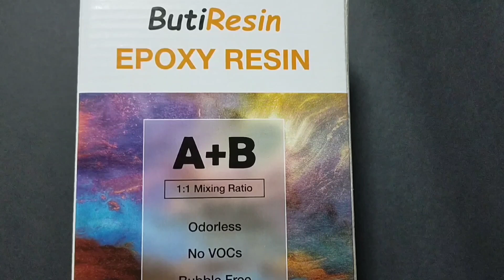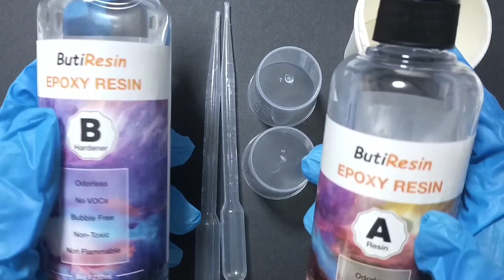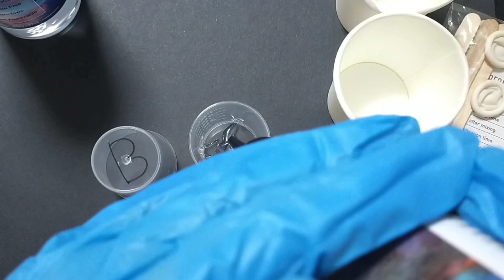【2液性レジン】夏にオススメのレジン液！すんごい艶々に仕上がる✨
今回使用した2液性レジン液

硬化後、指で表面をさわるとつるつるすべすべと極上の触り心地でした！
ただ、裏面にできた気泡はレジン液を重ねても消えることがなかったので注意です。
気泡対策としてオススメなのは、2液を混ぜる前にエンボスヒーターでよくあたためておくことです。混ぜる前に、というのがポイントです。硬化が始まってから気泡を抜こうと思うとなかなか骨を折ります。
※動画内でも注意していますが、硬化中のレジンを置いている部屋には絶対に立ち入らないでください。

【日本一理解しやすい】をモットーに、
レジンの基礎動画を配信中。

メンバーシップでは、【レジン資格より実践的】本当は教えたくない、こうやみオリジナル技法を公開しています。

質問・アドバイス、いつもありがとうございます！！！

★レジン初心者向け、日本一理解しやすいHow toチャンネル
★基礎からオリジナル技法まで公開しています
最新情報を必ずお届いたします！

※注意点※

▹▸ 光闇製作所のデザイン・文章などを
模倣・真似することは

放棄しておりません。

動画の裏側に
1人の人間がいることをご理解して